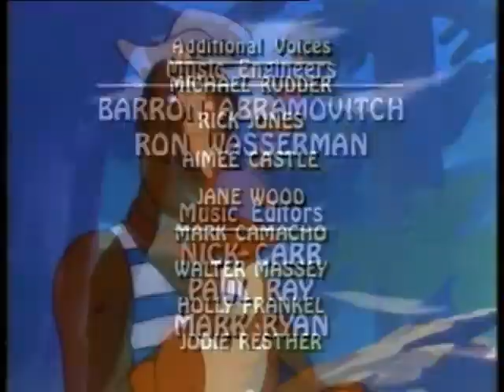Huckleberry Finn - Intro & Outro (Englisch) | 1976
"Die Abenteuer von Tom Sawyer und Huckleberry Finn" gibt es bei Amazon!

Wenn Sie als Rechteinhaber mit einer Veröffentlichung nicht einverstanden sind, dann schreiben Sie mir bitte eine E-Mail und ich werde das Video umgehend löschen.